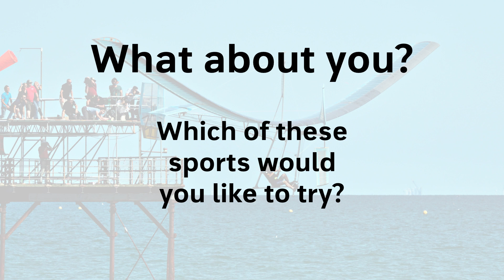The weirdest British sports | Englisch-Video für den Unterricht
Kennst du dich mit Sportarten in Großbritannien? Nicht nur Fußball und Cricket sind beliebte Sportarten im UK. Auch Käserollen, ein riesiges Footballspiel und der International Birdman gehören dazu. Noch nie davon gehört? In diesem Video erfahrt ihr alles Wichtige über einige ziemlich merkwürdige Sportarten!